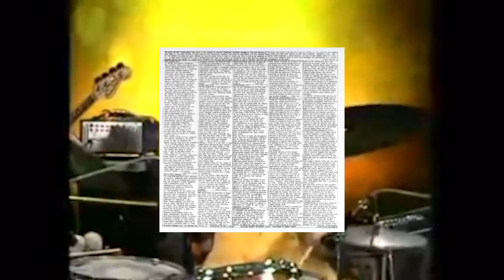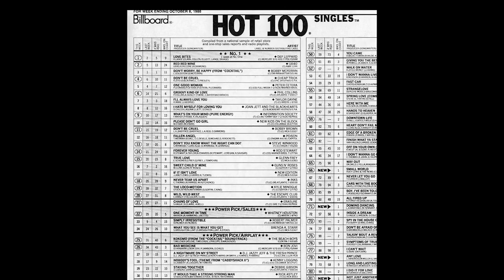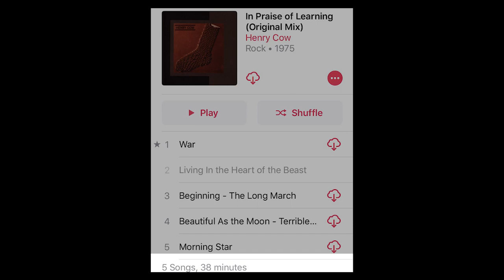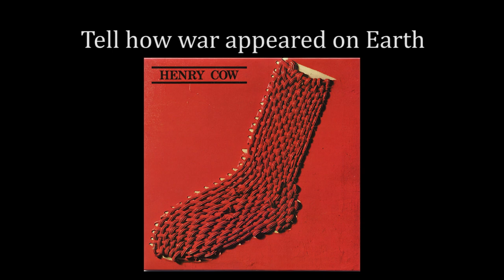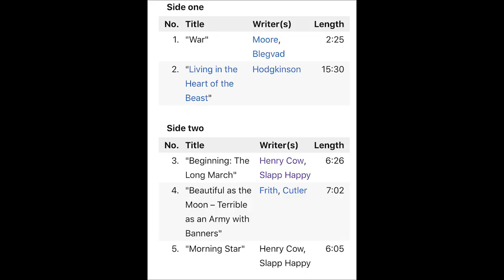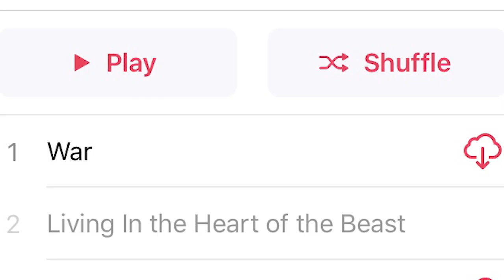ESSENTIAL ALBUMS: Henry Cow's "In Praise of Learning"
A landmark record for experimental rock that defines an era like few others do.

1975
Genre(s): Rock in Oppositon, Avant-Prog, Free Improvisation